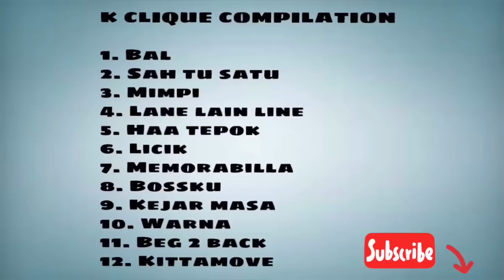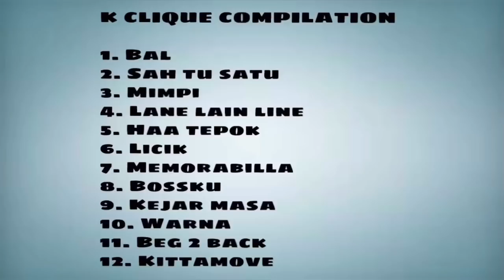TOP 12 LAGU K CLIQUE 2020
Dont forget to subsribe!!